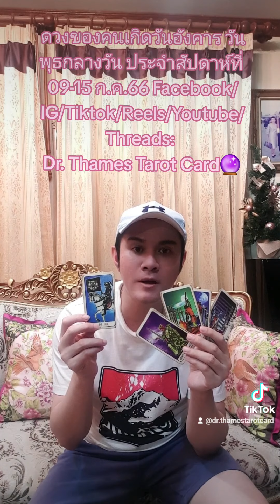ดวง 1 นาทีกับ Dr. Thames Tarot Card ของคนเกิดวันอังคาร วันพุธกลางวัน ประจำสัปดาห์วันที่ 09-15ก.ค.66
ดวง 1 นาทีกับ Dr. Thames Tarot Card ของคนเกิดวันอังคาร วันพุธกลางวัน ประจำสัปดาห์วันที่ 09-15ก.ค.66 🧁Tiktok: @drthamestarotcard🎊Facebook / Youtube : Dr. Thames Tarot Card🔮 Instagram : Saharatlondon👉 line: @903egafz#fyp ไพ่ยิปซี อย่าปิดกั้นการมองเห็น